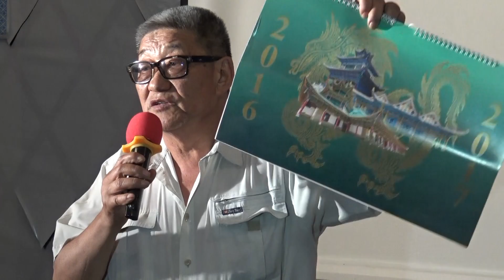8-ой день Шатра Рамадана - вечер дунганской культуры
16 июня, на 8 день Шатра Рамадана, гостям вечера удалось получше узнать дунганскую культуру. Вечер организовал Международный фонд культурной интеграции им. Чжан Хэ. Они угостили гостей вечера вкуснейшими национальными блюдами и показали документальный фильм о традиции дунганского народа.